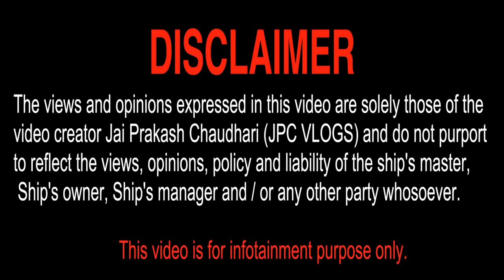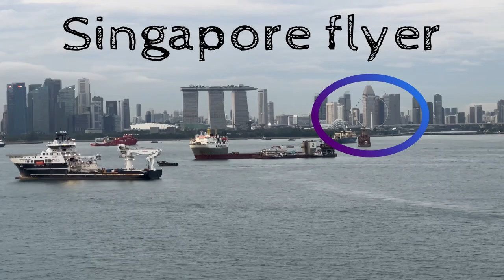SEA 🌊 & SHE 🚢 || Bunkering/Refuelling @ Singapore || JPC VLOGS || Video # 04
In this video you will get to know about bunkering/refuelling procedure of ship.

👉 If you are an International traveller and finding it difficult to get SIM card in different countries then try e-sim AIRALO.

🟢 use my code JAIPRA8183 to sign in and Get $3 bonus.